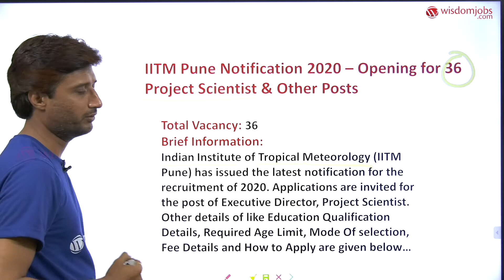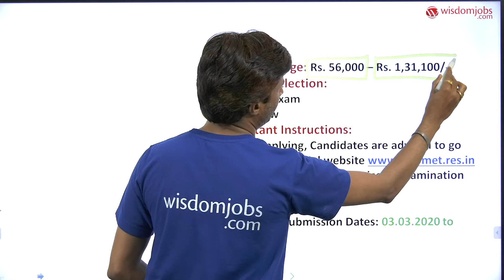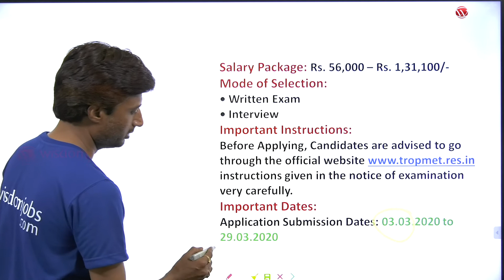IITM Pune Notification 2020 | 36 Project Scientist & Other Posts in Maharashtra - Hindi @Wisdom Jobs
IITM Pune ने परियोजना वैज्ञानिक बी की स्थिति के लिए, BCA, B.Sc, B.Tech/B.E, M.Sc, M.E/M.Tech, MCA उत्तीर्ण उम्मीदवारों के लिए नौकरी अधिसूचना की घोषणा की। ITM Pune 2020 में Online / Offline मोड में आवेदकों से आवेदन प्राप्त करने का प्रस्ताव है। योग्य उम्मीदवार, 29/03/2020 से पहले. ITM Pune, के लिए अपना आवेदन प्रस्तुत कर सकते हैं। आवेदन करने के लिए इच्छुक उमीदवार सभी पात्रता मानदंड, वेतन, कुल रिक्तियां, चयन प्रक्रिया, नौकरी विवरण, अंतिम तिथि, और आवेदन प्रक्रिया जैसे अन्य महत्वपूर्ण जानकारी नीचे दिए गए पदनाम के लिए देख सकते हैं। अपना आवेदन ऑनलाइन जमा करने से पहले, कृपया नीचे सभी विवरण देखें।